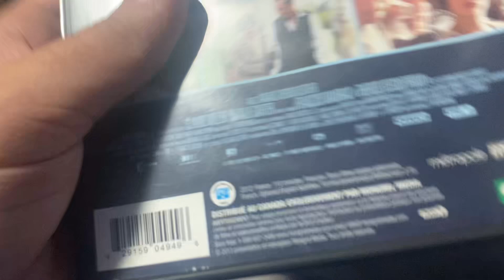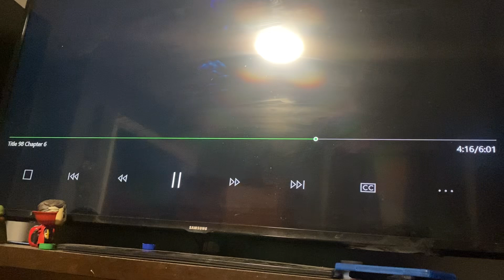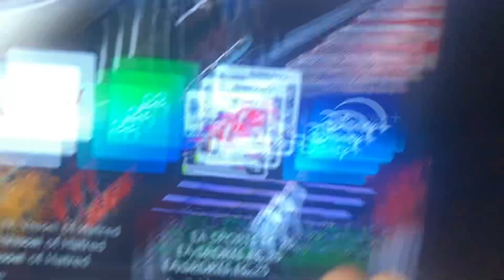Opening to Therese Desqueyroux 2013 DVD (French Copy)